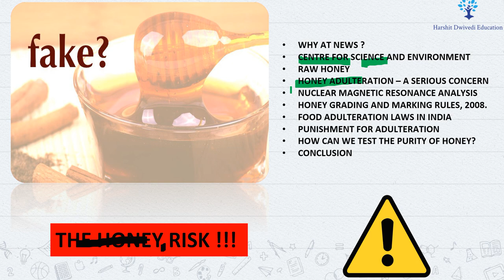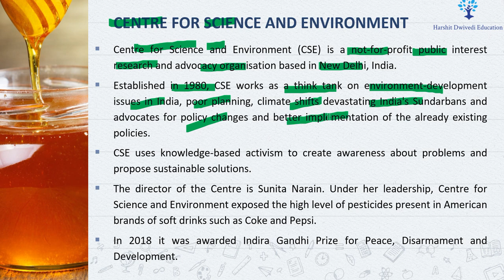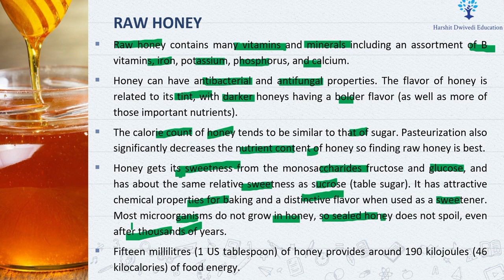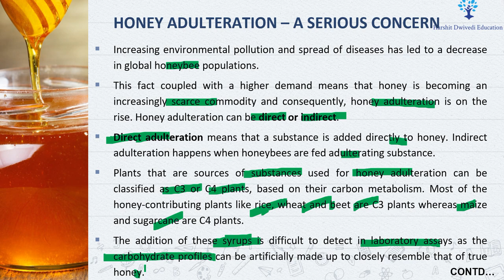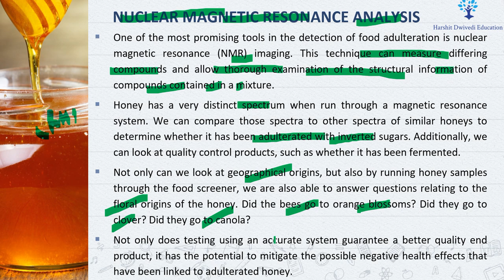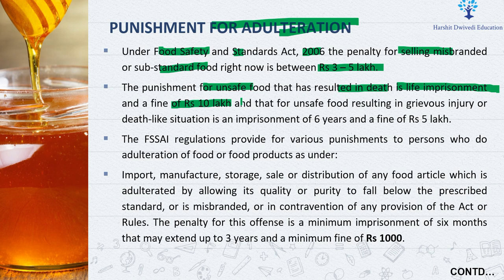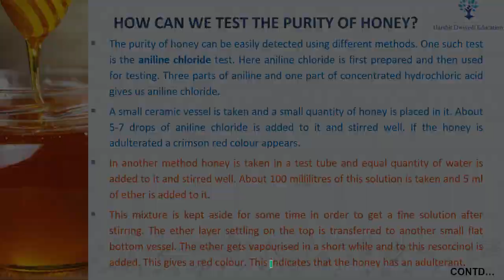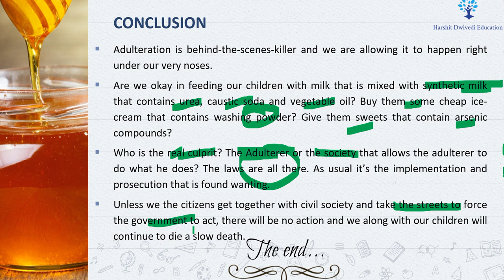Honey Adulteration, Laws banning adulteration in India, Testing purity of Honey, NMR & other tests